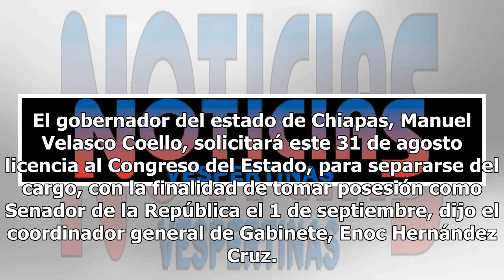Gobernador de Chiapas solicitará licencia para tomar posesión como senador federal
El gobernador del estado de Chiapas, Manuel Velasco Coello, solicitará este 31 de agosto licencia al Congreso del Estado, para separarse del cargo, con la finalidad de tomar posesión como Senador de la República el 1 de septiembre, dijo el coordinador general de Gabinete, Enoc Hernández Cruz. A la v...